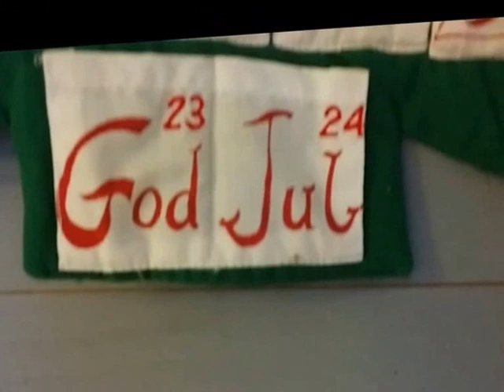Hermils Julkalender - 12 - Filip Käll, Destroyer of många oskyldiga människors julefrid (2009)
Att förstöra julefriden för folk. Det är riktigt ondskefullt. Rimligtvis borde ju då Filip käll vara den ondaste någonsin... men ärligt talat bör den nog den här låten mest klassas som förtal och hets mot folkperson.

En låt som sticker ut i sammanhanget då det bara är en kör samt (så jävla sjukt att det inte borde vara sant) Emil på piano. Troligtvis fick den snabbt ihopplockade kören endast ett fåtal försök att öva innan vi tryckte på REC. I kören finner vi Chantale, Julia, Susanna, Lars, David, Filip, Jonatan och Herman. Vi minns inte fler, och har kollat på gamla bilder, men inga fler syns. Det kan vara fler. Observera också den sjukt låga tonen i slutet, det sägs att Lars la den.

Dagens film är gjord av Adde. Hon bad om ursäkt för den… vi säger istället GRATTIS VÄRLDEN - SKÅDA DETTA MÄSTERLIGA MÄSTERVERK TILL FILM!